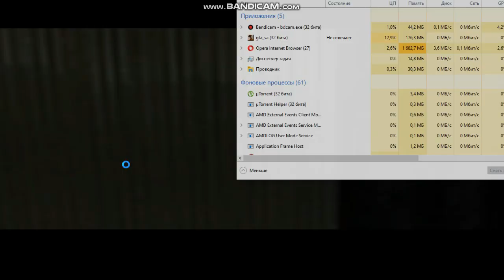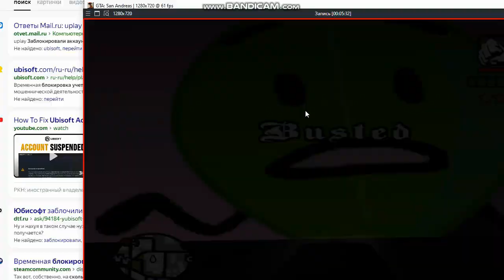GTA SA BUSTED 252